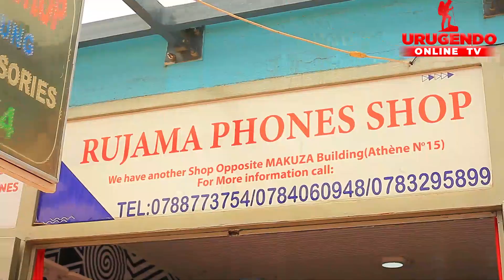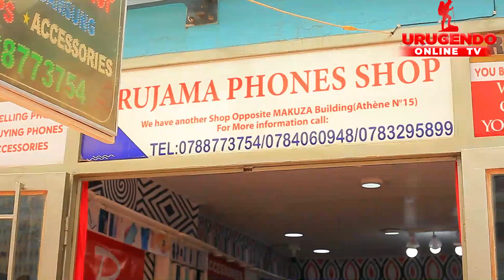Duhuje Rocky, Giti na Gaheza ninde urenze?|Bakoze amakosa akomeye